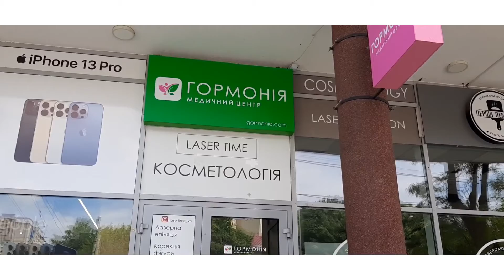Чотири дні у Вінниці. Весела прогулянка. Ресторан. Тайна вечеря. Зустріч з коханим.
Чотири дні у Вінниці. Зустріч з коханим. Похід в ресторан. Тайна вечеря. Медичний центр Гормонія. Парк.Вечірня подорож. Косметологія. Медичний огляд. Перевірка здоров'я. Тульчин. Вінниця.